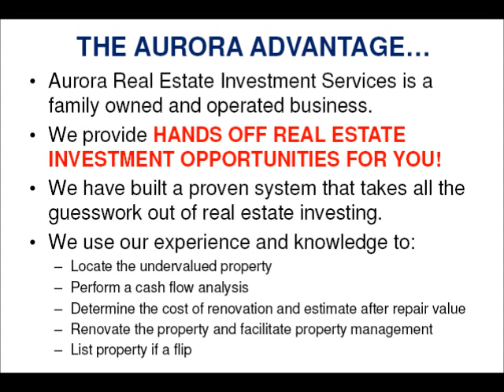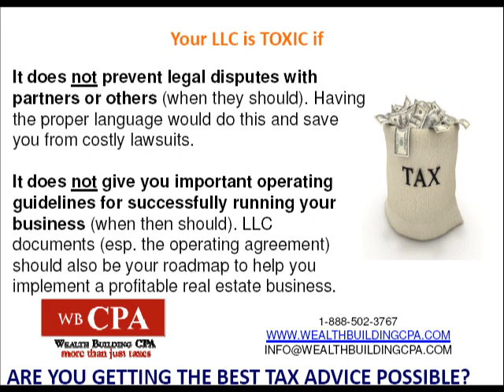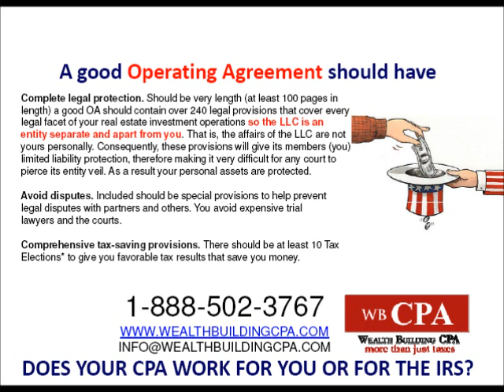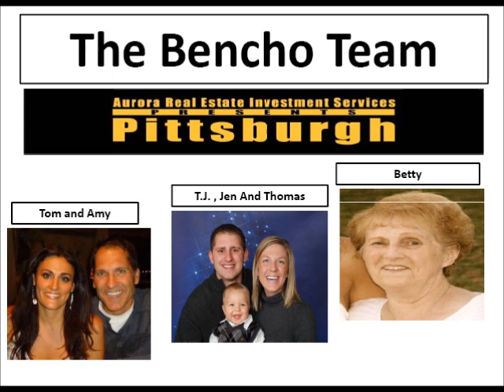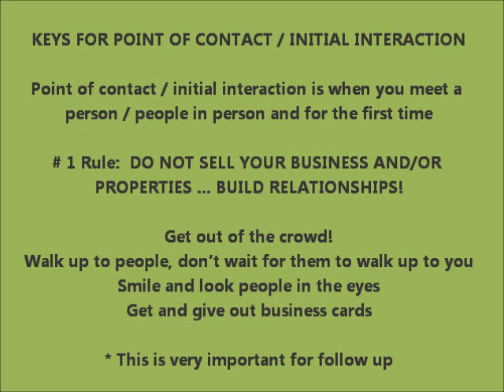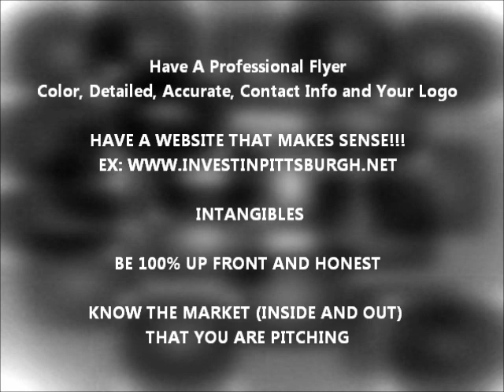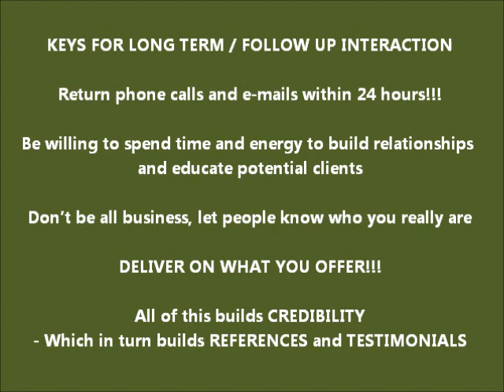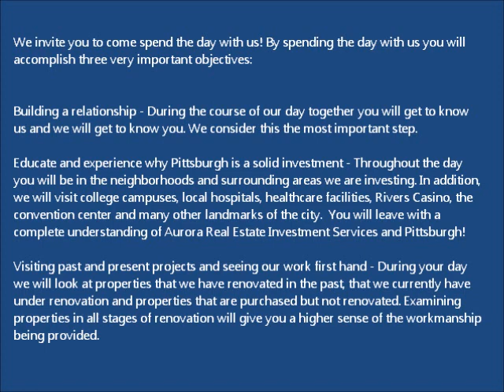August 17, 2011 Webinar: Toxic LLCs & Pitching A Deal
Ebere Okoye of Wealth Building CPA and TJ Bencho of Aurora Investments present "Toxic LLCs and Pitching A Deal."